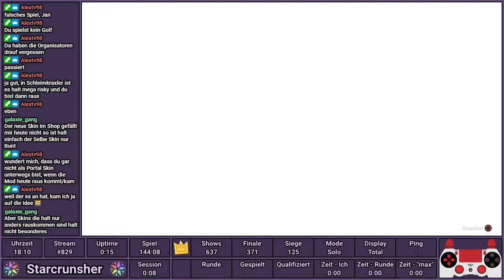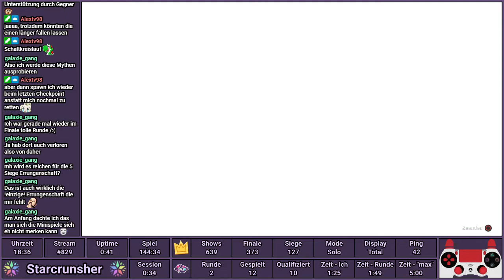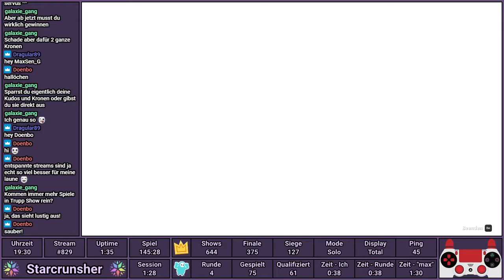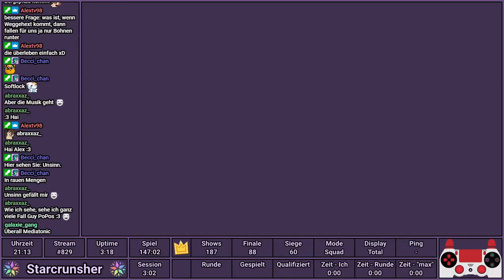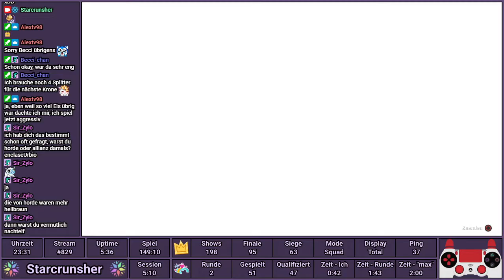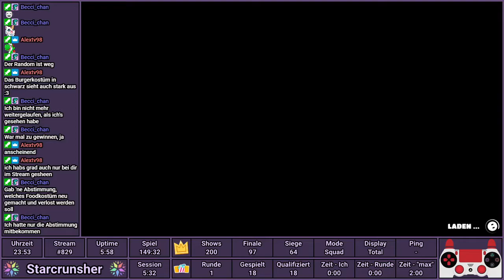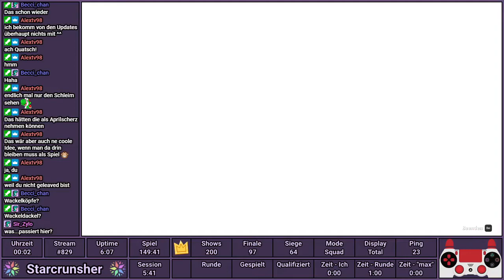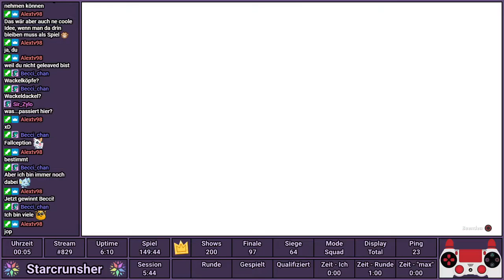[Stream #829] Fall Guys: Ultimate Knockout | Casual [#37]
Season 4 - Tag 10

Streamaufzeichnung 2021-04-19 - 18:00